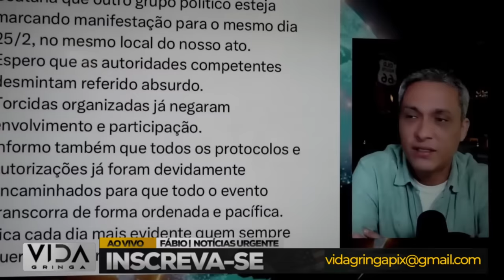Esquerda Atira no Próprio Pé ao Tentar Esvaziar Manifestação Pró Bolsonaro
"Em um vídeo repleto de revelações, exploramos os bastidores da estratégia desastrosa da esquerda ao tentar desacreditar a manifestação de apoio a Bolsonaro. Como essa tentativa de esvaziamento virou um tiro no próprio pé? Vamos analisar cada detalhe.

Detalhes do Vídeo:

A Tentativa da Esquerda de Minar a Manifestação em Favor de Bolsonaro
Os Erros Críticos que Levaram ao 'Tiro no Próprio Pé'
Desmentindo as Artimanhas: A Verdade por Trás dos Bastidores
Reações Públicas e a Resposta da Sociedade à Estratégia Desesperada
O Impacto Político do Fracasso da Esquerda na Tentativa de Esvaziamento
Junte-se a nós enquanto desvendamos as reviravoltas dessa narrativa intrigante, revelando como a esquerda, ao tentar enfraquecer a manifestação pró-Bolsonaro, encontrou-se em uma posição delicada.

Estamos prontos para explorar os detalhes dessa reviravolta política intrigante."